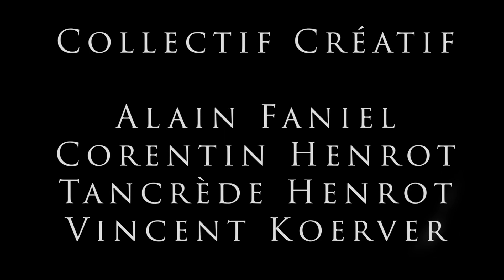Zyglon Le Travail Ma Liberté - Penser et Agir en Nazi Adaptation libre du livre de Johann Chapoutot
Reportage Fiction : L'influence du nazisme dans notre société de compétitivité. Zyglon, le plouc qui se voit surhomme passe dans une émission de télé à 2 balles qui loue la remise au travail.
Une idée d'Alain Faniel
Collectif créatif :
Alain Faniel
Corentin Henrot
Tancrède Henrot
Vincent Koerver
Réalisation
Tancrède Henrot
Production
Corentin Henrot